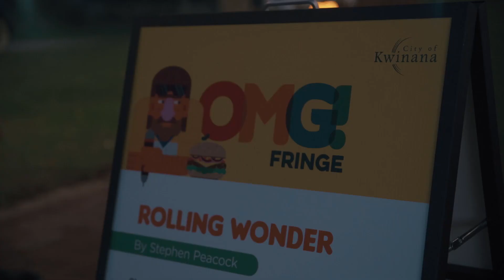OMG! Fringe 2021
Kwinana's OMG! Fringe Festival.